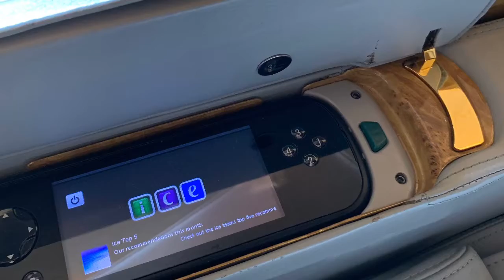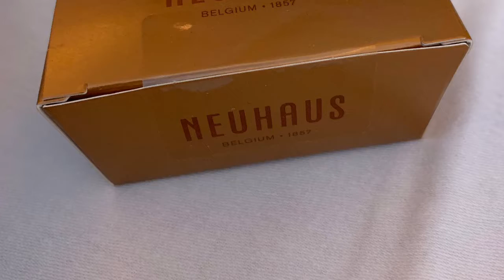Emirates B 777-300 ER - First Class